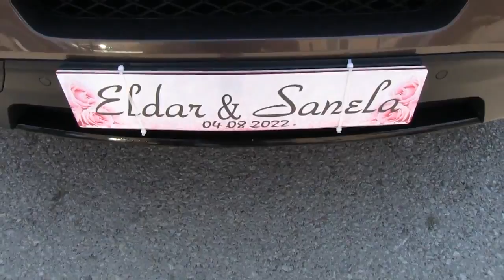Zaplakala majka od sreće na kćekinom odlasku .